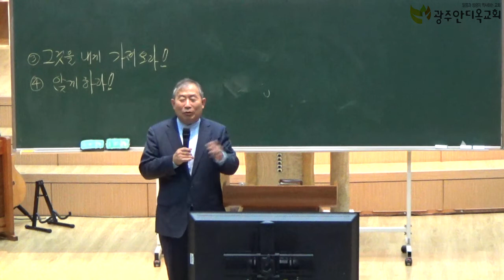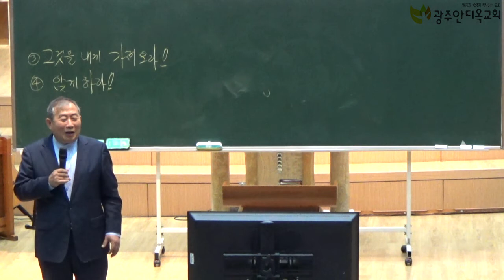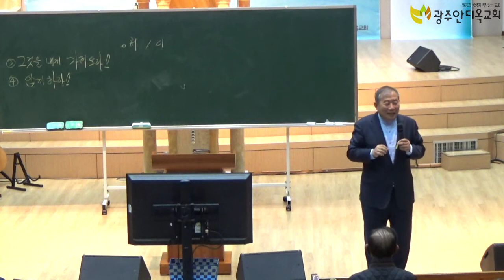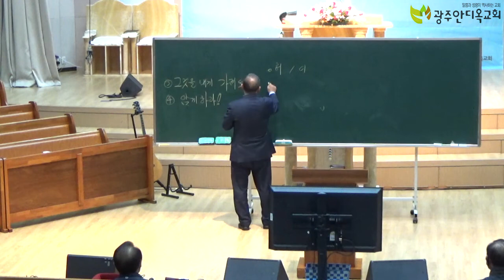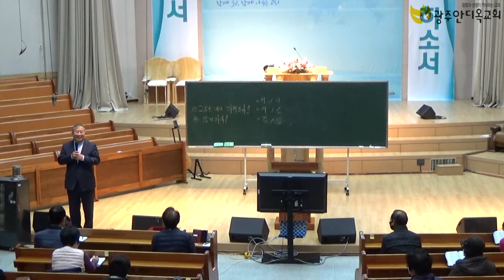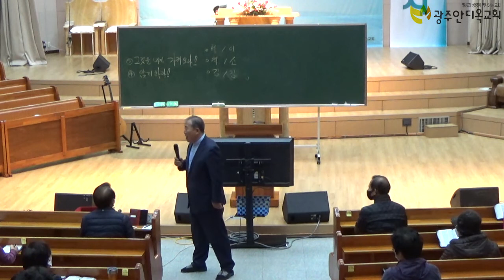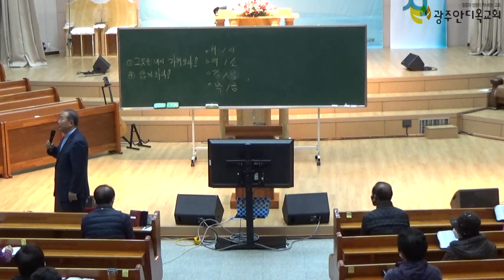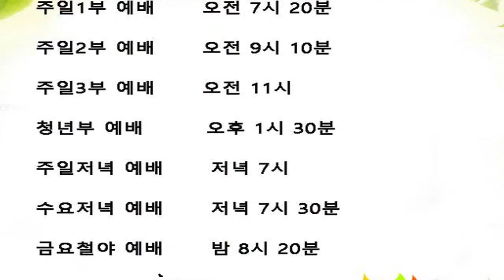2020. 11. 18. 수. 새벽 김대성목사 부흥회 씨리즈 8. (4. 앉게 하라)